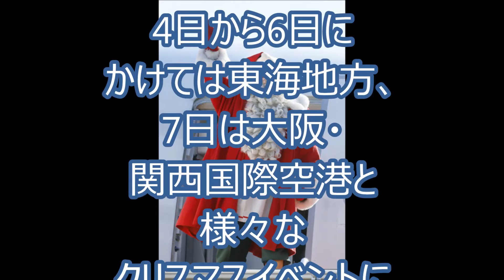サンタクロースがフィンランドから来日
サンタクロースってどうやって日本に来るの？！

フィンエアー
日本支社は28日、

サンタクロース財団
公認のサンタクロースが

成田空港に
到着したと発表した。

フィンエアーは、
サンタクロースの
オフィシャルエアライン
を務めている。

フィンエアーでは、
毎年
クリスマスシーズンに、
ファウンデーション公認の
サンタクロースを
日本に招聘している。

フィンエアーの
招聘する
サンタクロースが
成田空港に降り立つのは、
2011年7月に
東日本大震災の
復興支援として
避難所を訪問
するために来日
して以来、
約3年半ぶりとなる。